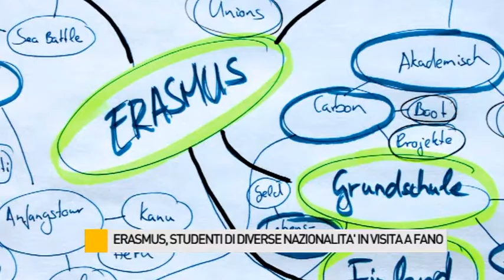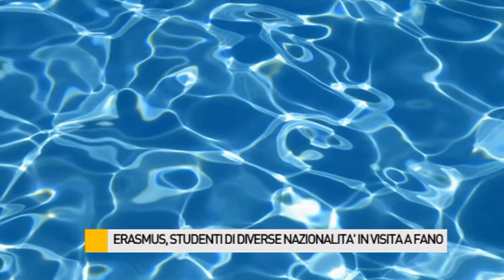Erasmus, studenti di diverse nazionalità in visita a Fano